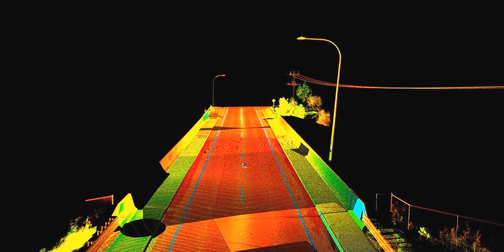Bridge deck Scan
High definition scanning of a Bridge deck using Leica Cyclone software